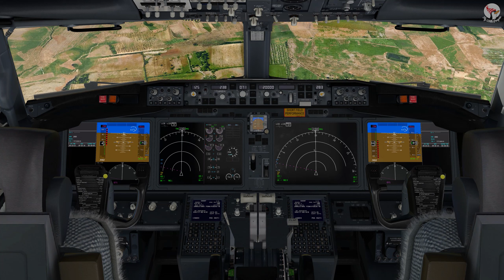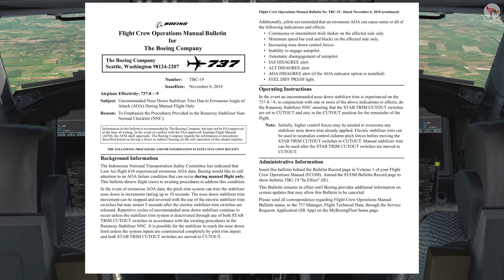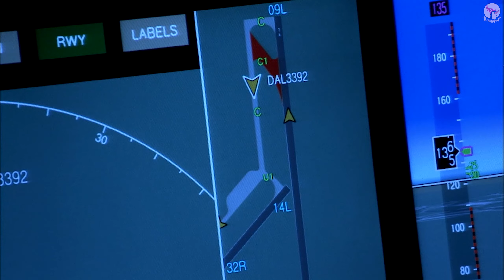Ethiopian Airlines Flight 302 air crash | Who is to blame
Join us as we take a detailed look at the Ethiopian Airlines Flight 302 air crash through a 3D reconstruction. We will explore the events leading up to the tragic incident using advanced simulation technology to gain a better understanding of what happened that day. From the takeoff to the final moments, this video will provide a comprehensive analysis of the flight and the factors that contributed to the crash.

Episodes:
00:00 Preparing to the flight
00:41 How experienced were pilots of Ethiopian Airlines Flight 302
01:40 How old was the Boeing 737 MAX
02:01 The story of creation Boeing 737 MAX
02:34 The reason why MCAS is needed
03:12 The story of Indonesian Lion Air Flight 610 air crash
03:59 Ethiopian Airlines Flight 302 takeoff
04:21 The flight reconstruction
09:19 Final dive
09:55 Air crash reconstruction
11:16 Boeing MCAS Bulletin
12:33 Possible ways to avoid the air crash
14:20 The problem of lack of experience in manual flights
15:06 Conclusion